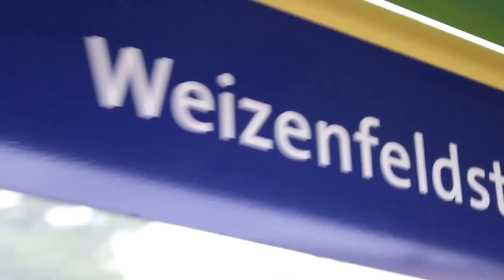Deno G - 60 Bars [Making Of/Behind the Scenes HD] - SamirFilms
Das ist das Making Of und Behind the Scenes von Deno G's "60 Bars" Musikvideo.
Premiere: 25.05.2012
Künstler: Deno G
Titel: 60 Bars